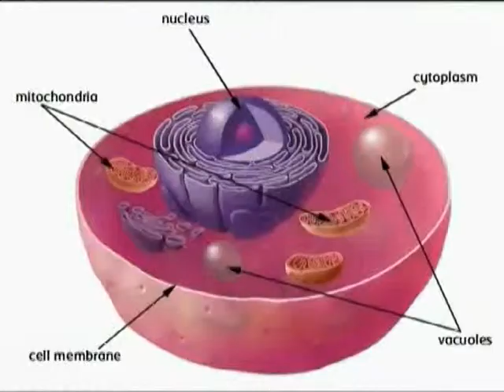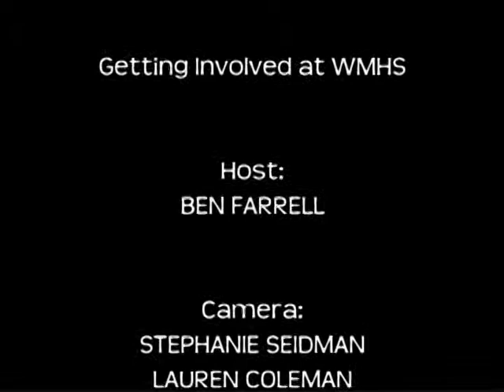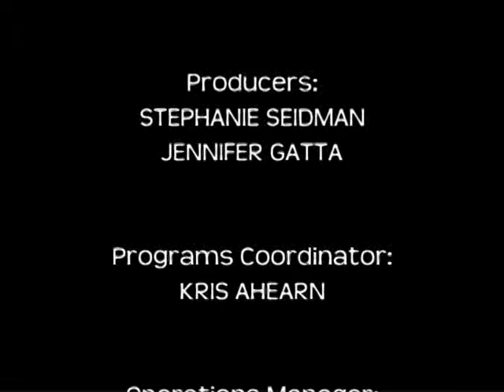Getting Involved at WMHS - Leo Club 2013-2014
This episode features Leo Club. Getting Involved at WMHS is all about the different clubs and activities that students can take part in at Woburn Memorial High School.